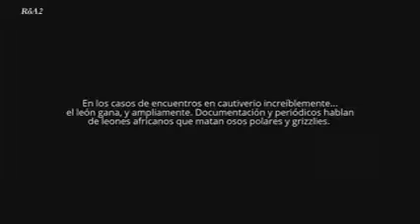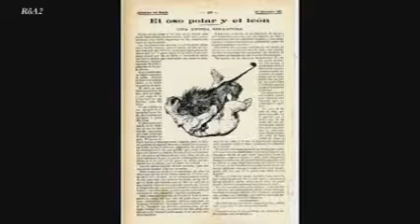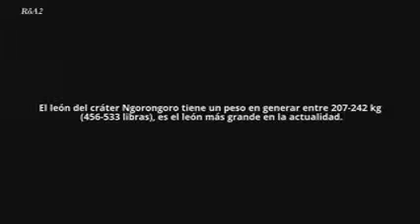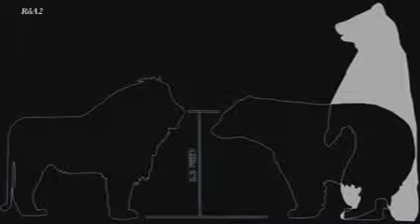León vs oso de Kodiak